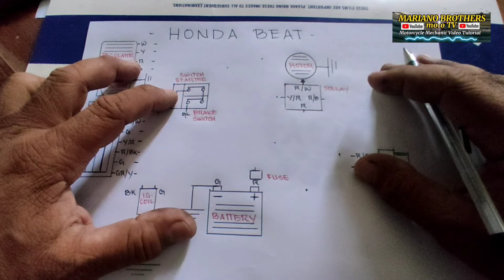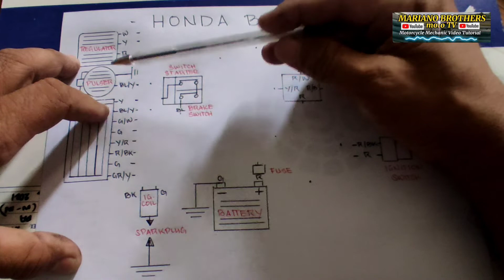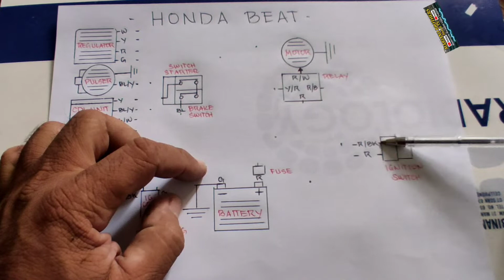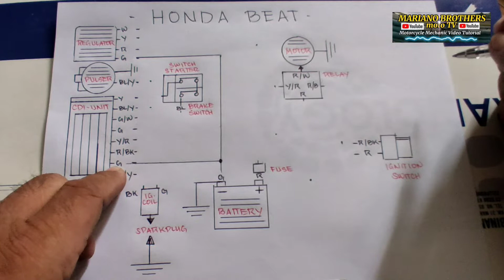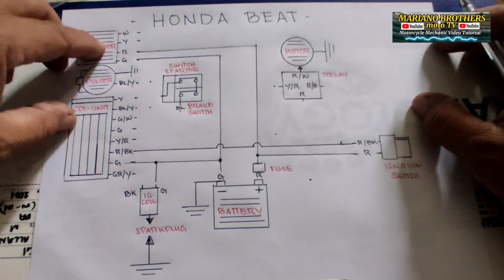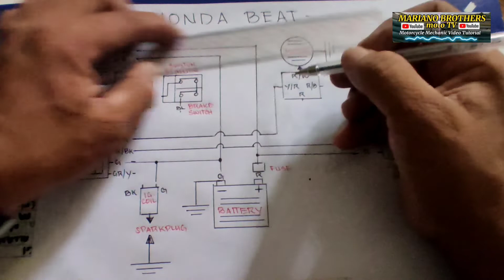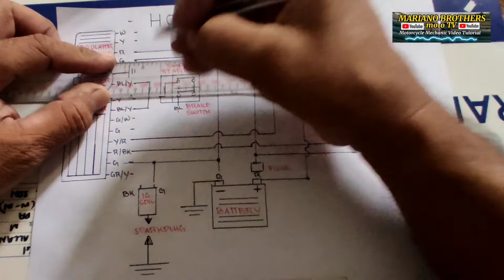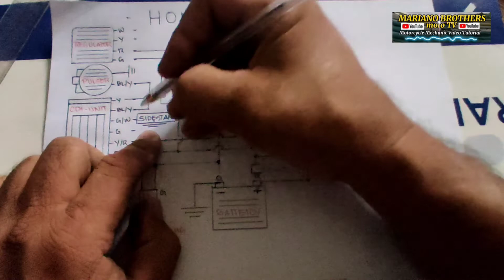CDI WIRING DIAGRAM & COLOR CODING HONDA BEAT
WIRING DIAGRAM AND COLOR CODING HONDA BEAT CARB TYPE .